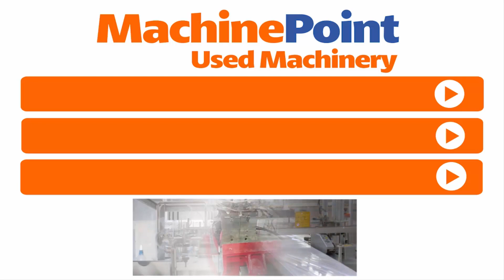MANZONI NESAFLEX 6 Colours CI Flexo Printing Machines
█► MachinePoint presents you a used 6 Colours CI Flexo Printing Machines for sale, from year 1997. The brand is MANZONI and the model is NESAFLEX. System is Geared and Printing Width is 800 mm. This machine is classified under Printing Machines and CI Flexo Printing Machines in MachinePoint inventory.